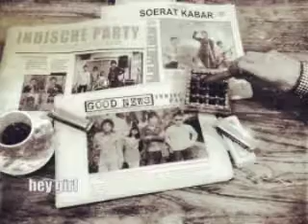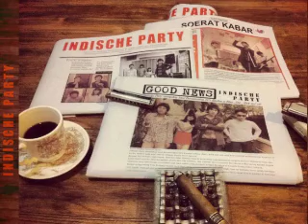Indische Party the album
slide show from Indische Party live performance 2012, with music from the upcoming debut album.